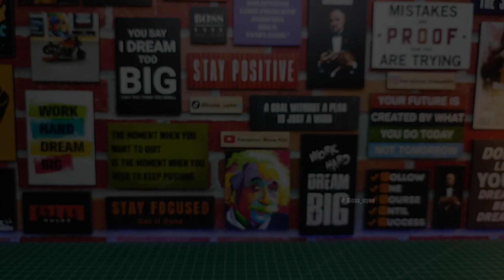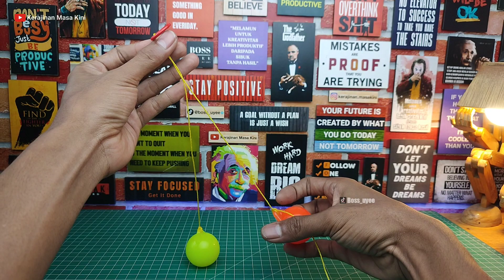BANYAK YANG GAK TAU !! CARA IKAT LATTO LATTO YANG BENAR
Ternyata selama ini masih banyak yang salah dalam mengikat lato-lato sehingga mudah lepas dan loncat yang bikin latto-latto cepat rusak dan pecah bahkan bisa membahayakan orang lain.
Disini saya memberikan tutorial cara mengikat latto-latto yang benar dan mudah, simpel dan kuat namun mudah juga untuk di lepaskan kembali.
Semoga video ini bermanfaat dan selamat mencoba yaa..

Backsound : Iyusmisterius